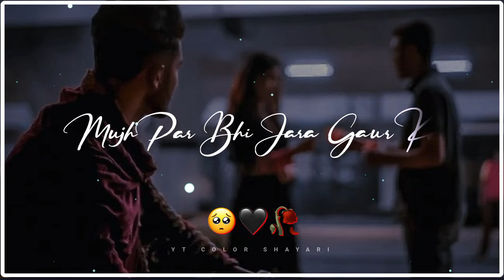🥹🥀Mai Tabah Hu Tere👰🏻 Ishq Mai || heart ❤️‍🔥 touching lines shayari whatsapp status video